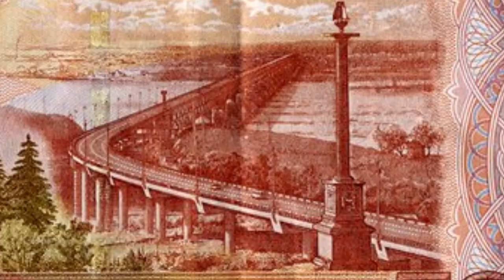Закрытие рыболовного сезона 2020 . Рыбалка на поплавочную удочку . Аляска бот 460. Сузуки DF20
Закрытие рыболовного сезона 2020 . Рыбалка на поплавочную удочку . Аляска бот 460.